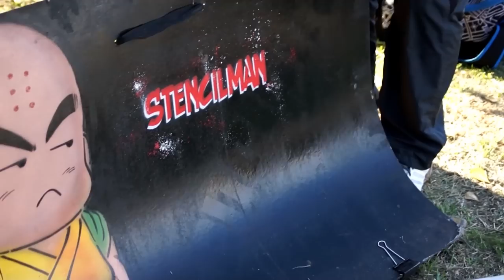CápsulasCuricanas / Stencilman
Maule Films presenta:
CAPSULASCURICANAS
Documentales de Bolsillo sobre vida, la gente y el arte en Curicó.

1#STENCILMAN